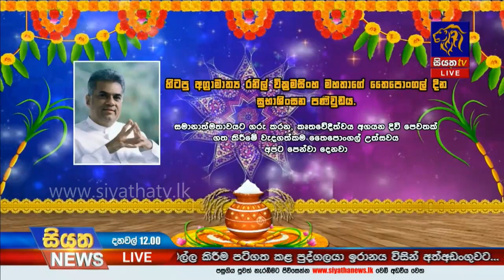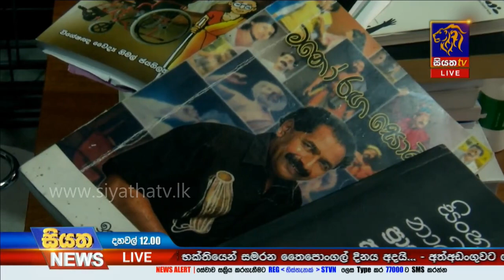Siyatha News | 12.00 PM | 15 – 01 – 2020